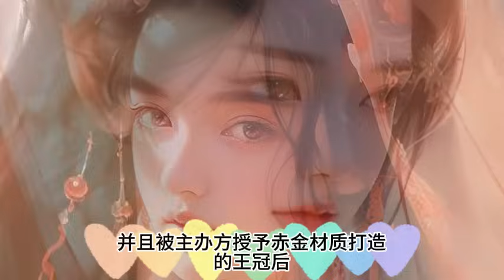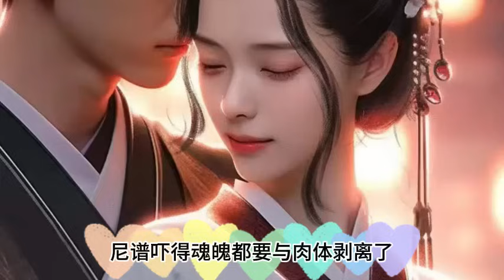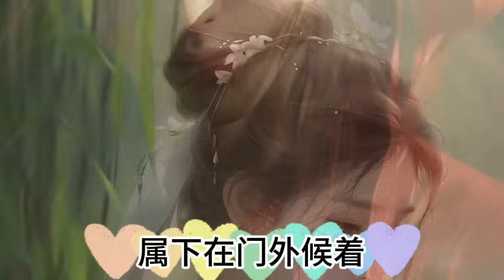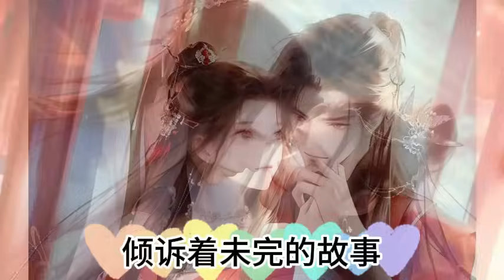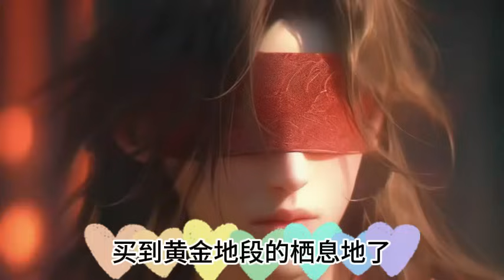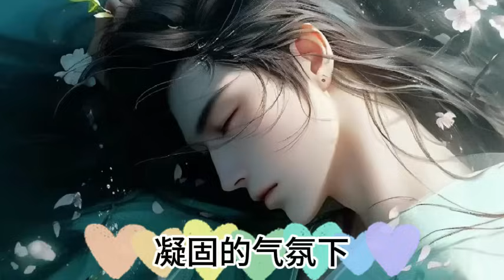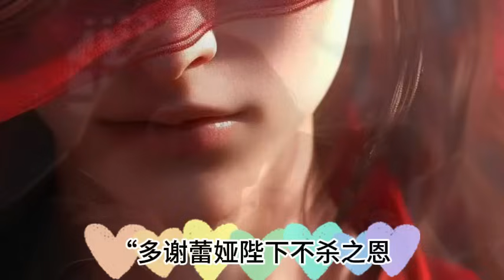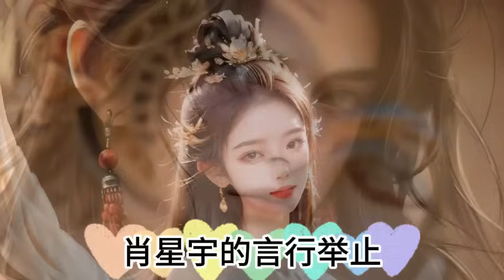《开局锲约被所有人抛弃的疾风犬》》1033~1040集\全球异变，魔兽入侵。 御兽师，肩负起拯救人类文明的重任開啟魔神之眼隱藏進化路線激活隱藏血脈開啟無限進化-神级御兽系统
开局锲约被所有人抛弃的疾风犬 神级御兽系统 全民御兽师，我能看见隐藏进化路线.全球異變，魔獸入侵。 禦獸師，肩負起拯救人類文明的重任。 肖星宇穿越後，覺醒【神級禦獸系統】。 …… 多年後。 肖星宇！开局锲约被所有人抛弃的疾风犬，率領神獸大軍踏碎山河